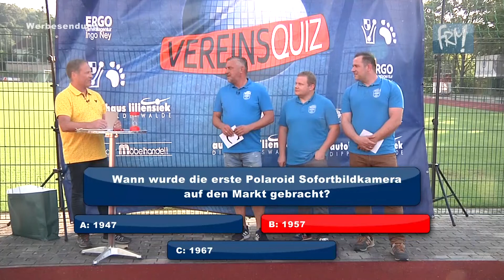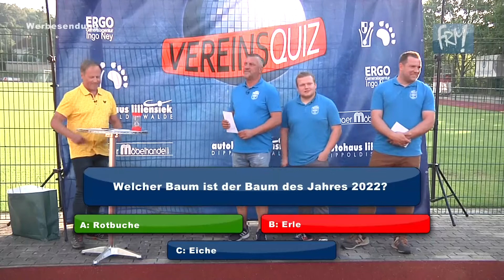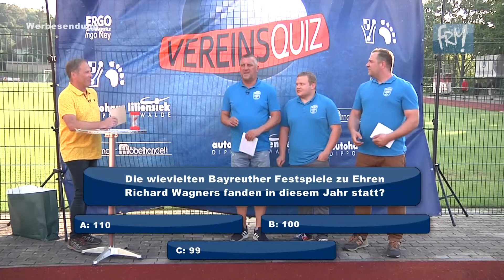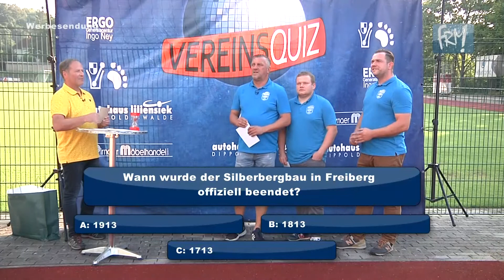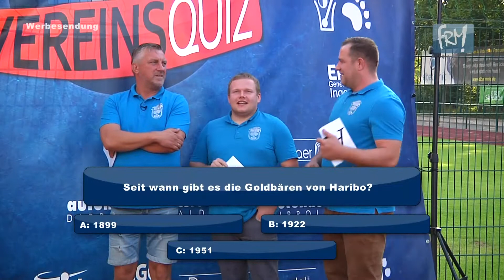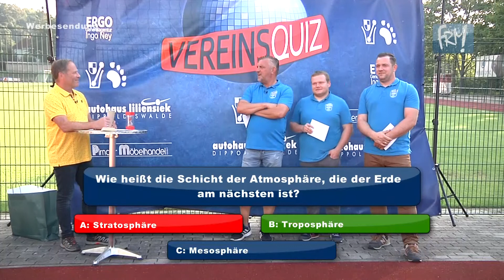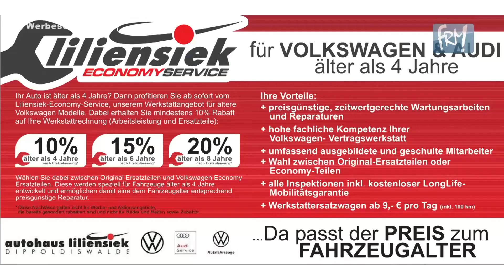Vereinsquiz Teil 4: Karnevalsverein Possendorf